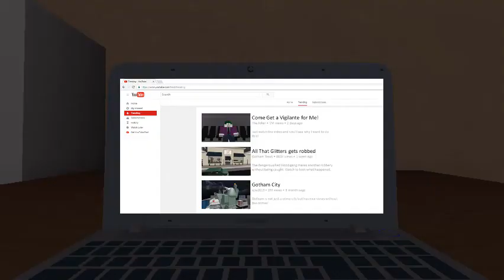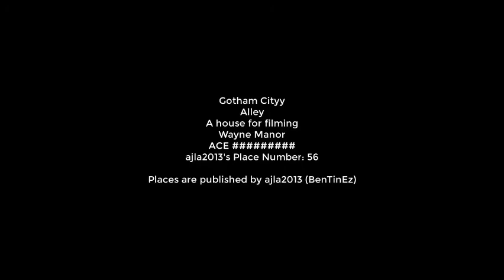[DC ROBLOX] Batman: The Beginning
DCRU has a new channel only for film updates as of now. I will still post DCRU films in this channel.

A fan-made Batman movie. After Bruce Wayne's (TheJacobsDad) parents were killed, Bruce trained hard to fight against crime. And against a greater criminal (Joker; Xero) than normal criminals, Bruce will try his best to defeat him by becoming a protector of Gotham.

Correction: DCxDev_King is nowhere to be seen in this fanfilm. He was in a scene that was cut however.